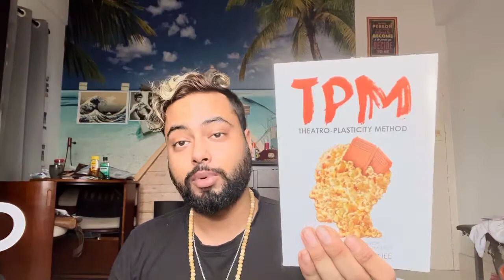Rehearse your Reality to Take Massive Aligned Action | Flow State Activation